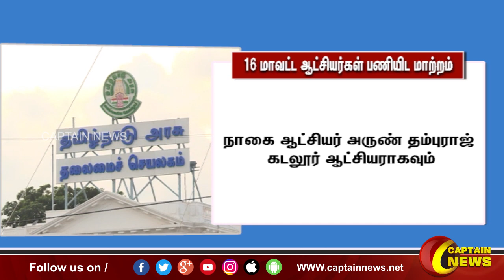தமிழகத்தில் 16 மாவட்ட ஆட்சியர்களை பணியிடமாற்றம் செய்து தமிழக அரசு உத்தரவிட்டுள்ளது.